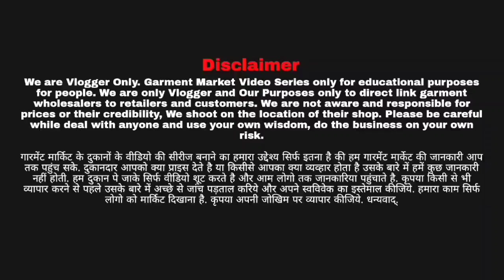Karwa Special Designer Bangles | मात्र 0.50 से शुरू | Leena Fashion Khanna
Leena Fashion
Address :- 487, Bank Colony, Backside Rasoi Delicacies, GT Road, Khanna, Punjab-141401

in this video we are exploring:
branded cosmetic wholesale market in delhi 2023
branded cosmetics
fmcg products
fmcg business
fmcg business plan
fmcg products wholesale market in delhi
daily care products
fmcg products distributorship
parlour products wholesale market in delhi
beauty parlour items wholesale market delhi
salon wholesale market in delhi
parlour items
salon wholesale market in delhi sadar bazar